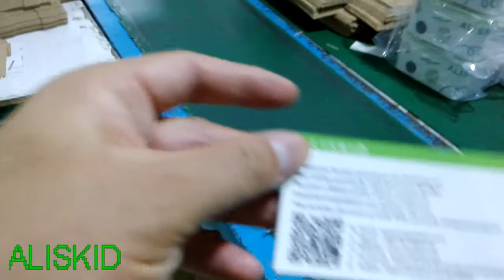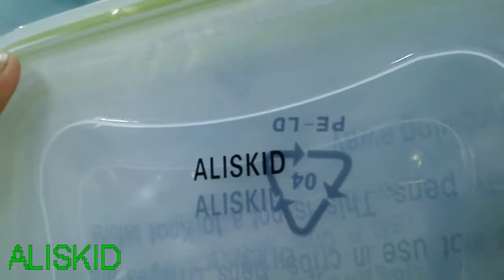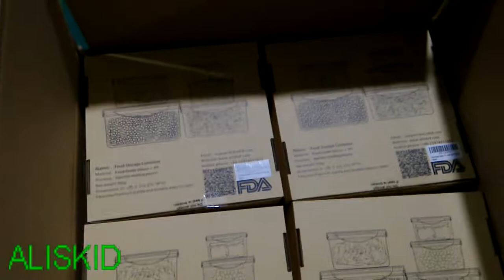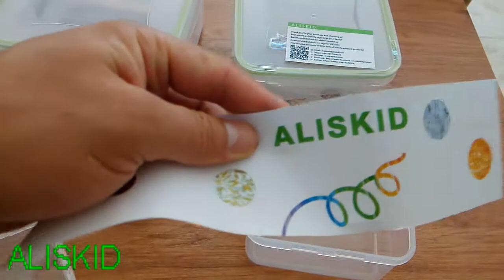Food Storage Containers Set